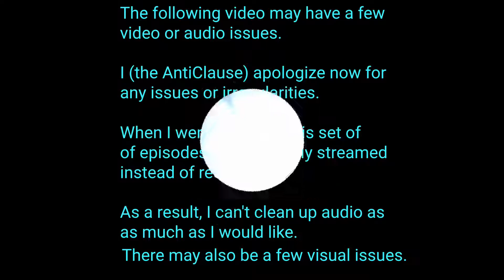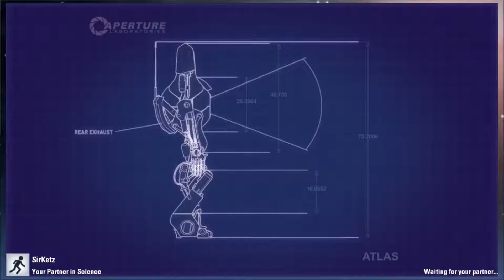"And hopefully it doesn't kill me." -Portal 2 COOP Ep17- AntiClause plays (w/ SirKetz!)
Me and my friend SirKetz (who I play a ton of Overwatch with, and hope to play more games with in the future) have never played through the Portal 2 coop. I've been wanting to do it for ages, but never seemed to match up schedules, or the other person had already done it, and I wanted to do it with someone who never had done it as well. Turns out, neither of us had done it and wanted to do it. (I'm still talking about Portal 2 coop you perverts).

So join us as we play Portal 2 together!!!
(even if we screwed up from the start and did the bonus content first!)

Be sure to also check out SirKetz's channel (she doesn't upload much, mostly Overwatch "play of the game" videos or cool plays, but they're still worth watching!)

Product Features
Original music.